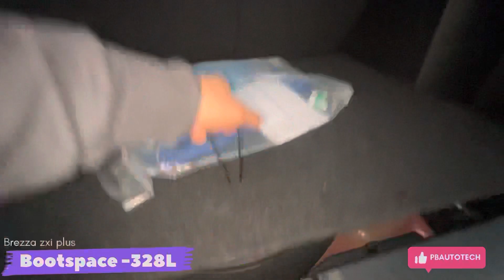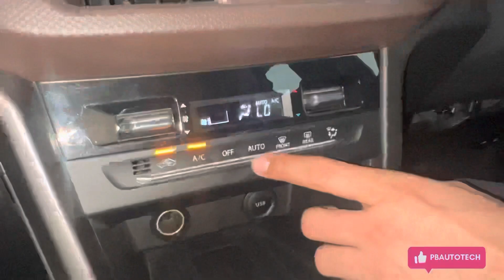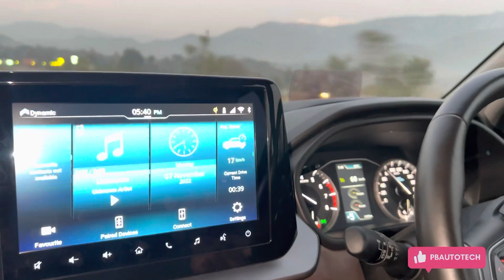आज Finally Brezza की ले ली ! | Brezza ZXI PLUS - Features, Test-drive and Review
Brezza zxi plus- Features, Test-drive and Reviews@PBautotech

Maruti Suzuki Arena (Competent Automobiles co Ltd) NH21 Gutker, Mandi H.P.

00:00    Introduction and walkthrough
01:10      Interior Looks
01:45     Electric sunroof
02:07     Steering column adjustment
02:18      Rear seats
02:40     Bootspace
03:01     Wireless charging
03:32    Test-drive
04:05    cruise control

brezza 2022
brezza 2022 top model
Brezza ZXI PLUS
Brezza zxi
brezza zxi 2022
Brezza test-drive
Brezza test drive 2022
Brezza vxi 2022
Brezza lxi 2022 review
Brezza base model 2022Brezza sunroof
Brezza modified
Brezza cngBrezza car

brezza Ixi 2022 review
..!! 4G

brezza Ixi rear seat change

brezza vxi 2022 tamil review
..!! 4G
brezza vxi vs zxi
brezza vxi amt 2022
brezza vi silver colour 2022
brezza vi modification
brezza vi 2022 model modified
brezza vi dual tone 2022
brezza vxi 2022 top speed
brezza vxi 2022 night drive
brezza vi or zxi which is better 2022
brezza vxi 2022 gray colour

! 4G